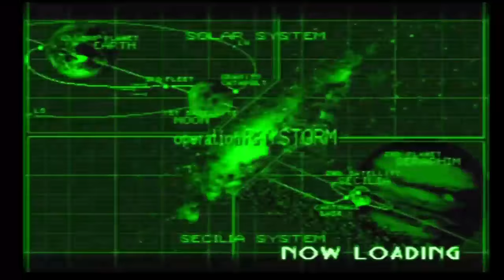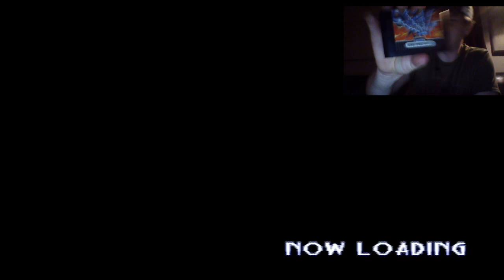Classic Game Room Live - RAYSTORM stream gameplay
Classic Game Room LIVE!!! RayStorm test #2, how's it look and sound? Mark plays RAYSTORM on PlayStation!